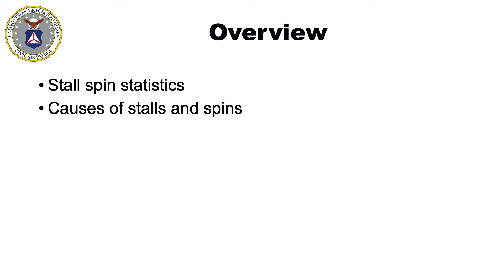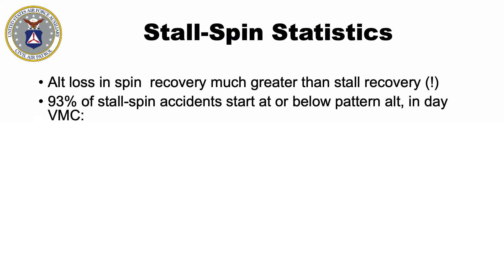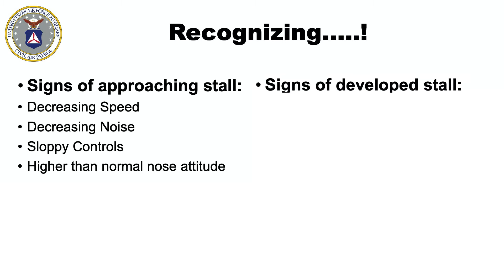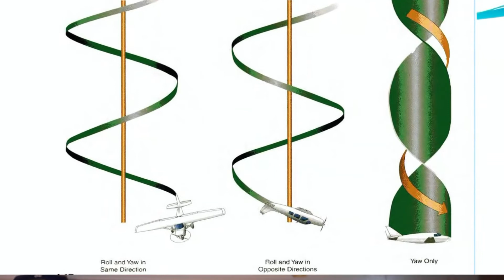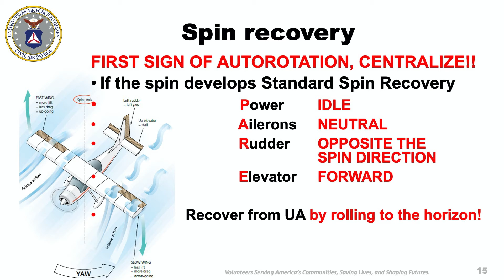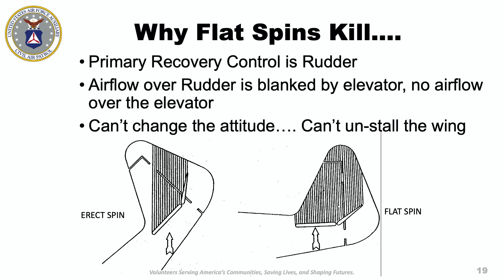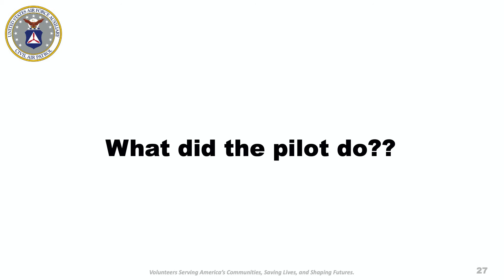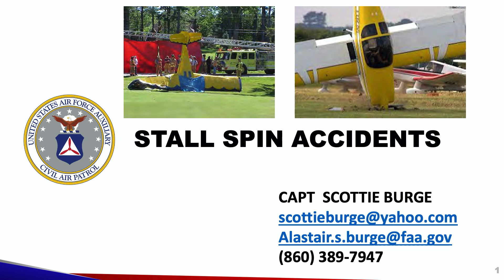June 22 Flight Clinic Scottie BurgeSession